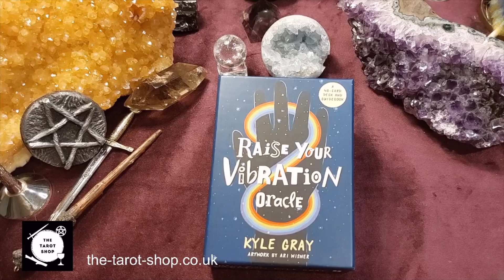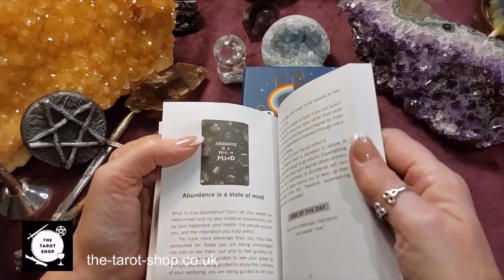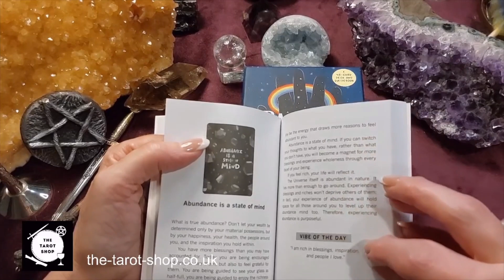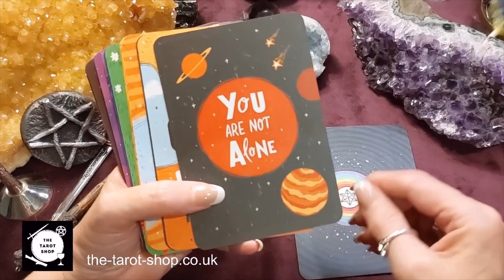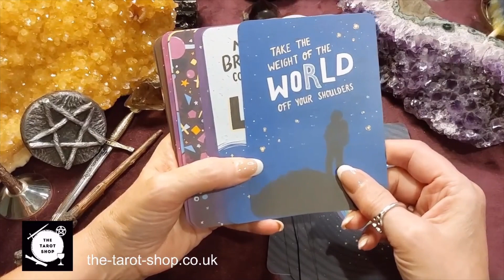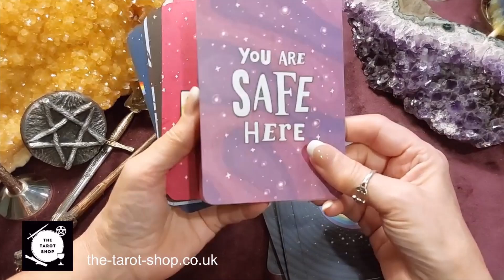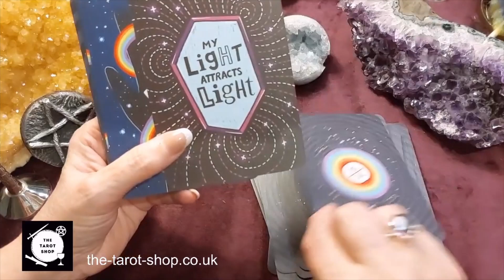Raise Your Vibrations Oracle Deck - Unboxing – Walkthrough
Welcome to a walkthrough of Raise Your Vibration Oracle Deck By Kyle Gray & Ari Wisner

“Each engaging card in this deck will bring you closer to a higher frequency and help you find inner confidence, self-trust and purpose. With 11 themes such as ‘Ignite’, ‘Express’, ‘Activate’ and ‘Manifest’, the cards align with one of the 11 chakras (including four higher chakras: Earth Star, Gaia Gateway, Soul Star and Stellar Gateway) and kundalini to offer you guidance for any challenge or question.”

For tarotcard oraclecard lovers outside of the UK, they are available from Amazon